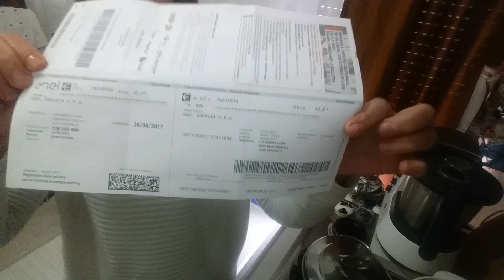кто пасту заказал? заказ выполнен